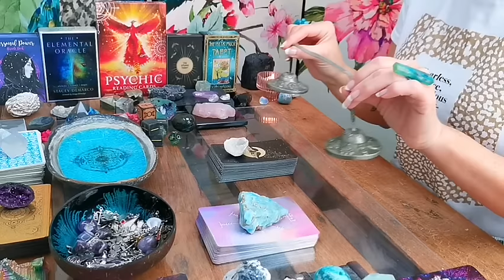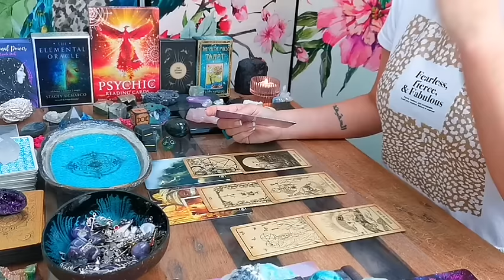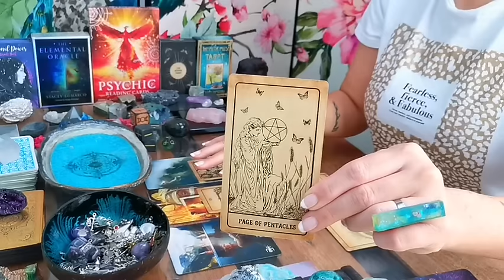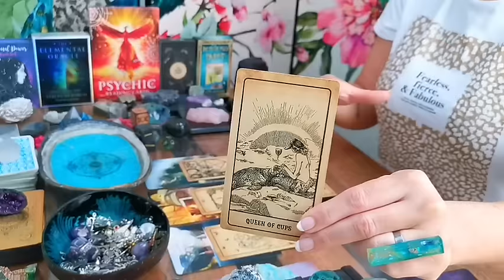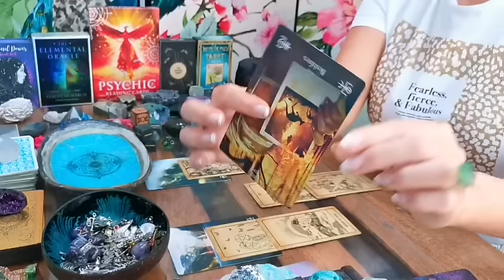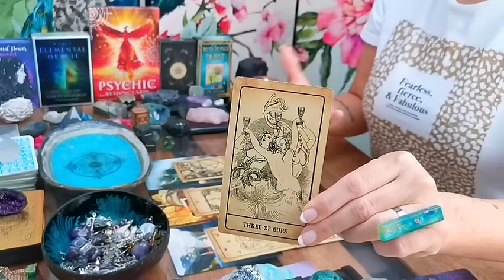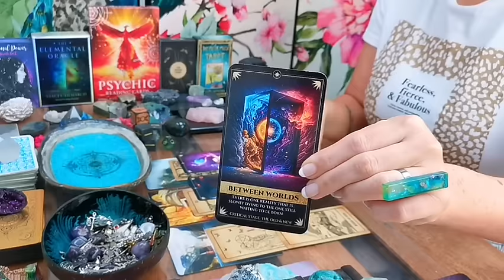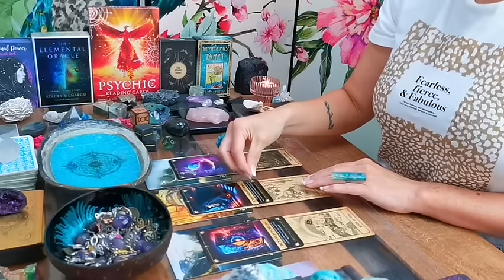CANCER - "MAJOR LEAP FORWARD - SUCCESSFUL MOVE TOWARDS YOUR GOALS!!!" - CAREER & MONEY READING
CANCER - "MAJOR LEAP FORWARD - SUCCESSFUL MOVE TOWARDS YOUR GOALS!!!" - CAREER & MONEY READING - MID OCTOBER 2024

DECKS I LOVE USING:

❤️ THE ELEMENTAL ORACLE DECK BY STACEY DEMARCO - ARTWORK BY KINGA BRITSCHGI (ROCKPOOL PUBLISHING)

❤️ THE BYGONE TAROT BY FINNIKEE DESIGN (ETSY)

❤️  CLARIFYING LIFE SITUATIONS ORACLE DECK BY MAHRUKH X (ETSY)